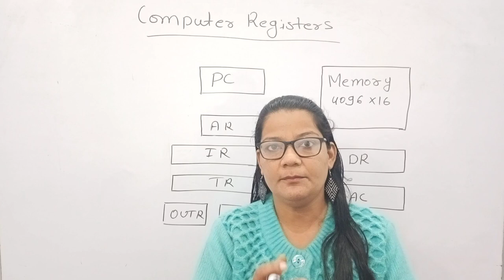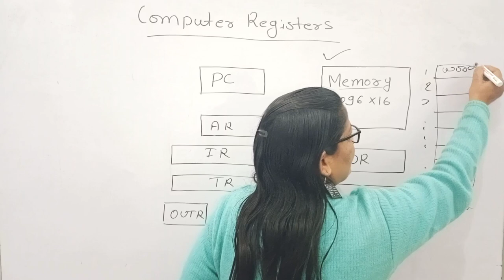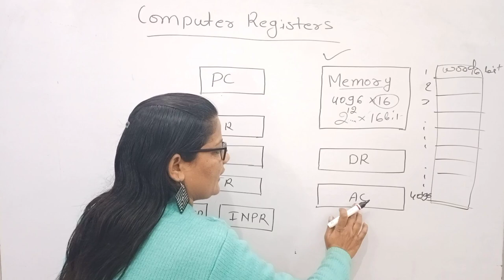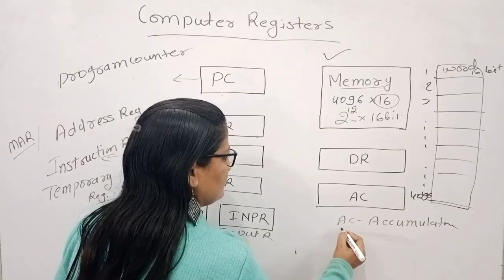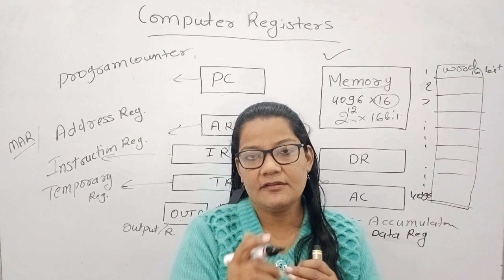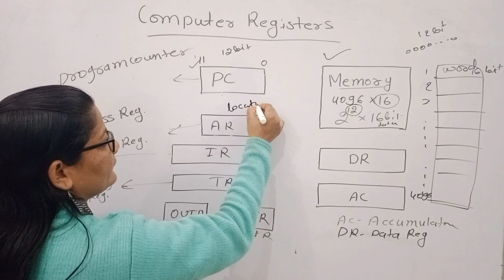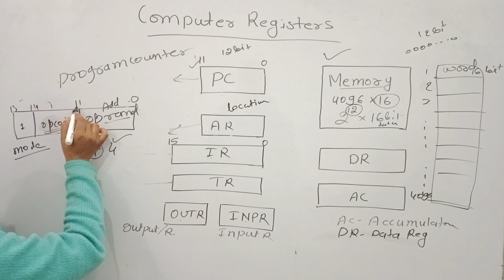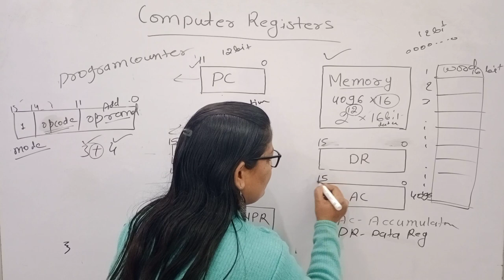Computer Registers | Digital Electronics | COA |Zeenat Hasan Academy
Registers are group of flip flop if we want  to store n bit we have to combined  n flip flop . basically a register is is memory element in CPU. CPU access the data of register very fast
when we want to execute a program the CPU execute it sequentially the control reads and instruction from a specific address in memory and executes it it then continues by reading the next instruction in the sequence and execute it and so on. this type of instruction sequencing needs a counter to calculate the address of the next instruction after execution of the current instruction is completed and this work is done by program counter register, it is also necessary to provide a register in the control unit for storing the instruction code after it is read from memory here  CPU uses instruction register.
in this manner they are many CPU register which helps CPU to execute the program or to perform any task the size of the register depends on the main memory size.

there are following types of CPU register  in the basic computer
if the memory unit has a capacity of 4096 words and each word contains 16 bit

1.DR -data register 16 bit its function is to holds data (Operand)
2.AC-accumulator 16 bit its function is to holds intermediate result
3. PC-program counter 12 bits function is to holds address of the next instruction going to be execute
4.AR- Address Register 12 bit it is also called memory address register and it holds the address for memory
5.IR-Instruction Register 16 bit hold instruction code
6.TR-temporary register 16 bit holds temporary data
7.INPR input register 8 bit holds input character
8.OUTR byte output register 8 bit holds output character

Facebook Page- (Zeenat Hasan Computer's Subject Learning)

l